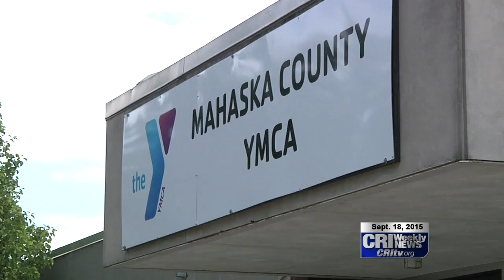Tyler Sash Disc Golf Benefit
a Tyler Sash Disc Golf Benefit Tournament is set for Saturday, September 26 at Edmundson Park in Oskaloosa. Event organizer, Mike Tewell says he isn't affiliated with the Get Better Not Bitter Gear or The Tyler Sash foundation, but he is putting his efforts towards something Sash was passionate about, youth football.